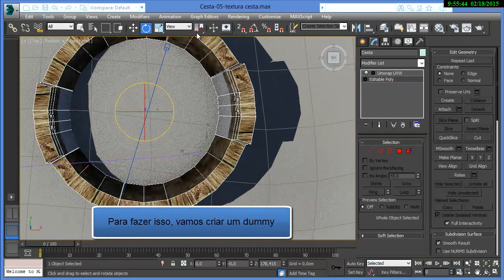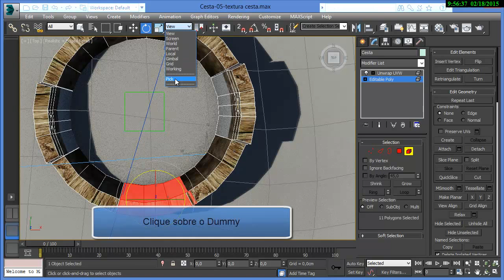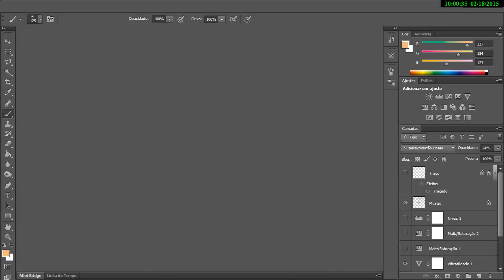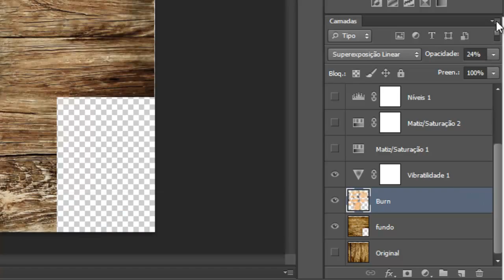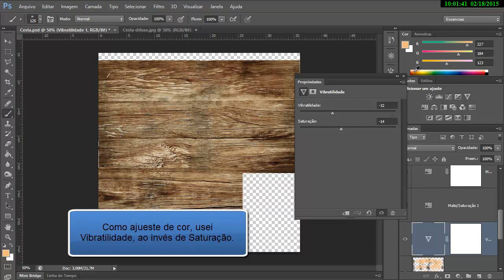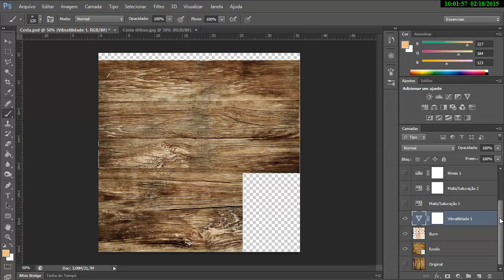Modelagem de uma cesta - 05 - 02